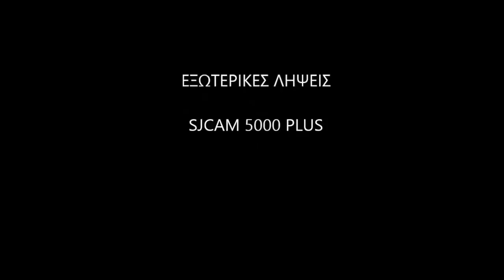Paramotor flights over Lexeo Corinth Greece